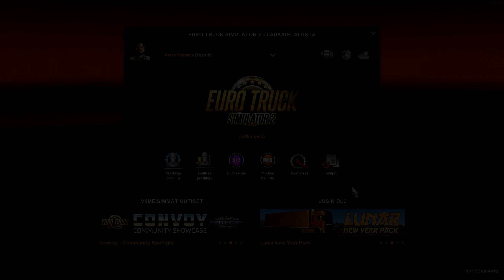Convoyssa tyhmyys tiivistyy - Euro Truck Simulator 2 Feat. Tenho ja kumppanit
Lähdettiin rekkailemaan porukassa, koska siihen oli tullut mahdollisuus convoy-pelimuodon parissa ihan varsinaisen ETS 2:n pariin. Kuten videon titteli sanoo, niin yksinkertaisetkin asiat saattavat muuttua haastaviksi, kun isketään tarpeeksi kova poppoo yhteen. :D Pelaamassa olivat Tenho, Tikkunen, Amatimees ja thefinraven.

On varmaan sanomattakin selvää, että hauskaa meillä taas oli. Ainakin omasta mielestämme. :D Pistähän kanava seurantaan ja videolle peukkua jos materiaali miellytti.